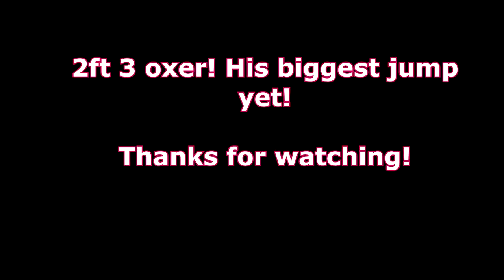RECORD BREAKING JUMP FOR FINN!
DaybyDayVlogs
110 North Front Street - A3,
Suite #213
Belleville, Ontario, K8P 0A6
Canada